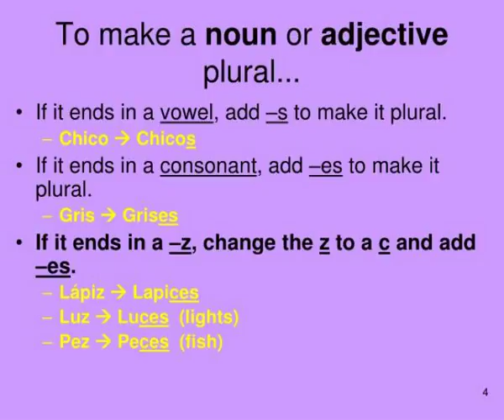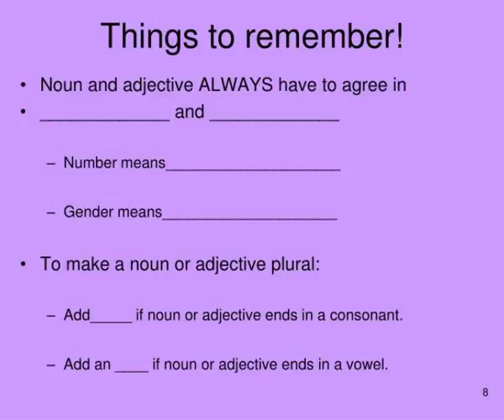definite and indefinite articles